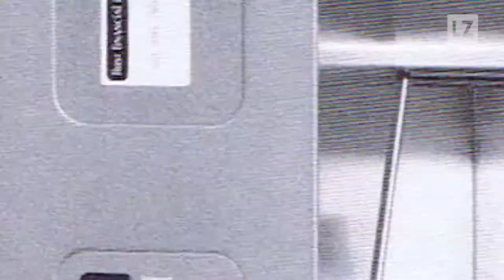First ATM in U.S. Debuted 48 Years Ago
On September 2, 1969, America’s first automatic teller machine (ATM) spit out cash for customers in Rockville Center, New York.